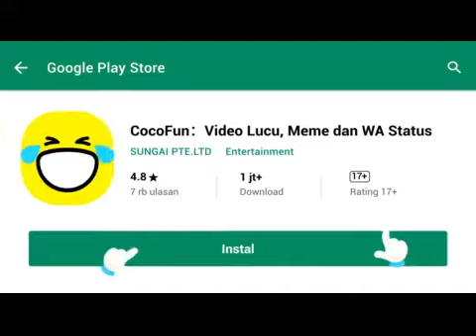lampu ruang pake air di botol, proyek 1 liter air